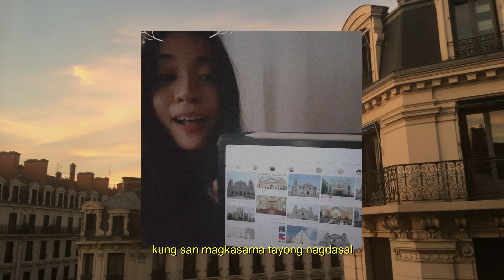bibingka - ben & ben cover 🎄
it's bibingka season agaaaain~ 🎄 wear your earphones, would you?

hello i'm back (kinda) !!  there were a lot of things that happened these past few weeks, with the typhoons and so much uni workload 🏫. my friends and i did online benefit gigs for our fellow filipinos who were severely affected by typhoons rolly and ulysses 🌀. uni on the other hand,, got out of hand. i just finished my final exams (but the workload isn't done, i cri) 📘. i hope ure all somehow manging ur online school stuff!! don't forget to take breaks and enjoy the yuletide szn!! 🎁

thank you so much 327 friends 🧀! im very grateful for u all. let's grow more before this year ends and on 2021 (and the years to come)~

bilhan niyo na rin ng bibingka si [insert kung sino mang naiisip ninyong bigyan haha]!